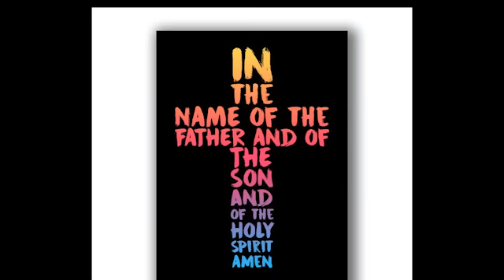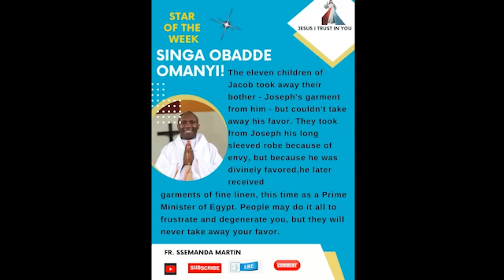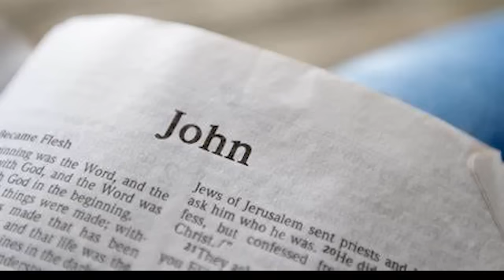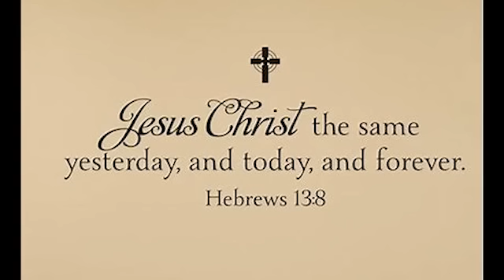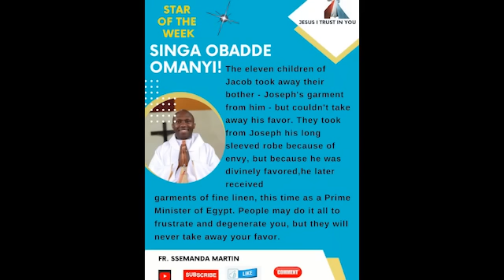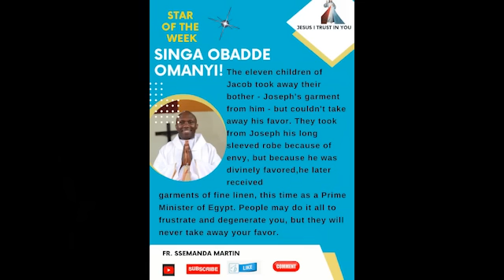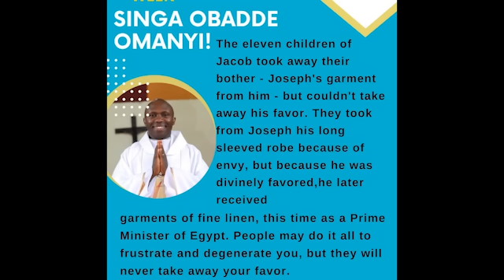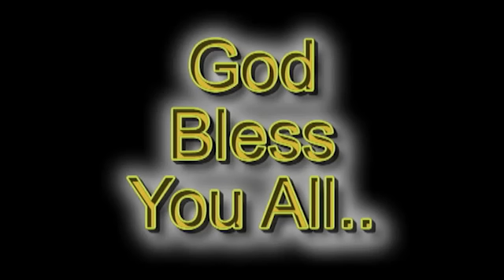SINGA OBADDE OMANYI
People may do it all to frustrate and degenerate you, but they will never take away your favor.